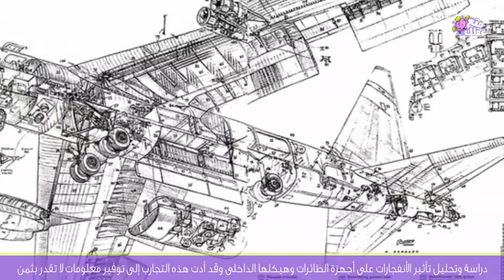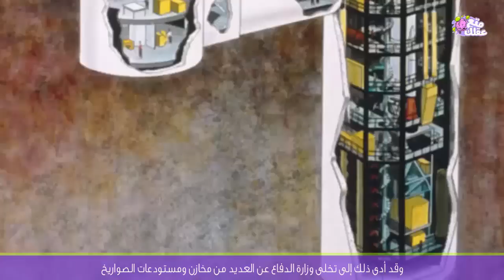10 استخدامات سلمية مفيدة لأسلحة مدمرة !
الكاتب : عمر حميد